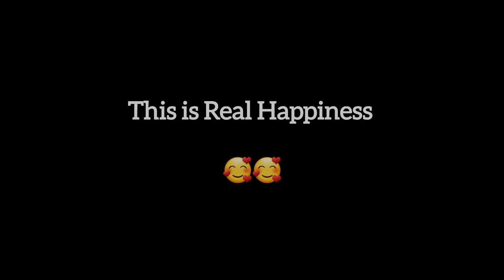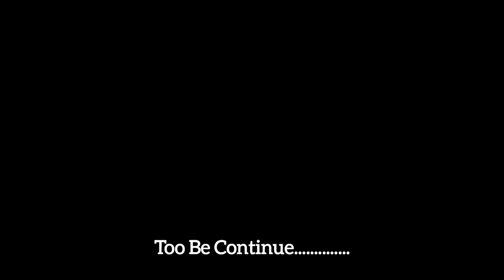Finally Deshi Vlogger Se Mil Hi Gaya 🥰 100k Sivan Play Button Celebration 🥰